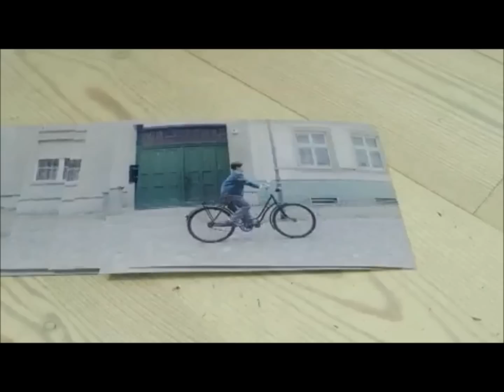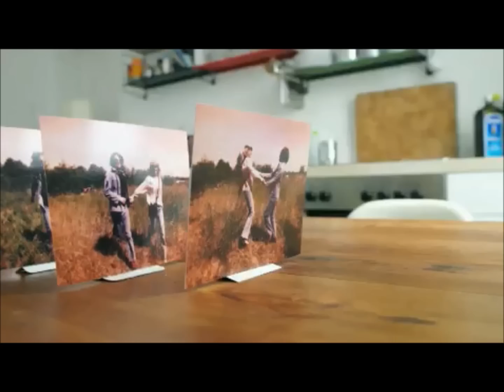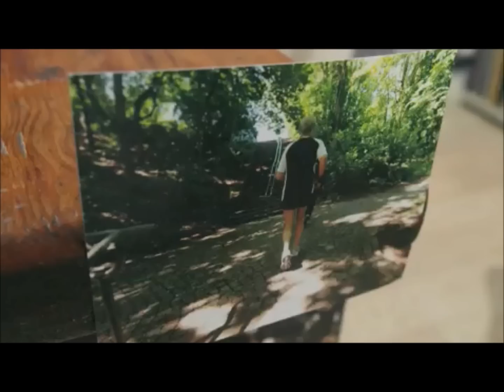deer tick - dirty dishes [HD]